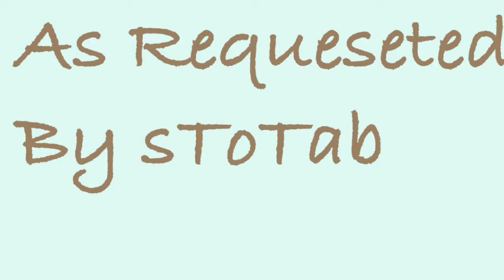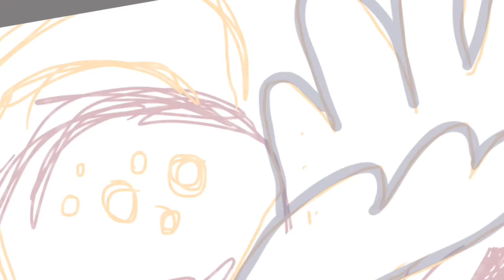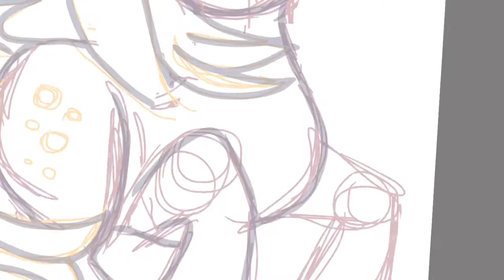Derpy Hooves Speedpaint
Fandom: My Little Pony (FRIENDSHIP IS MAGIC, BITCHES!)
Characters: Derpy Hooves

Requested by: sToTab

Songs:
"Muffin Musical" by Random Encounters
"Winter Wrap Up" by Hasbro